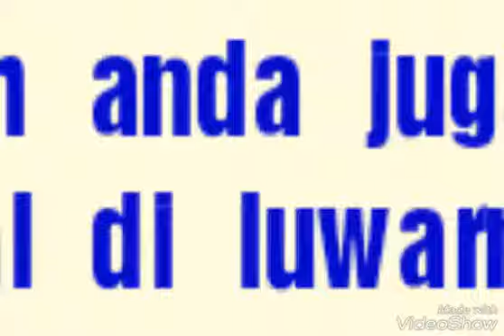artis yang menetap di luar negeri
terimakasih artis yang menetap di luar negeri